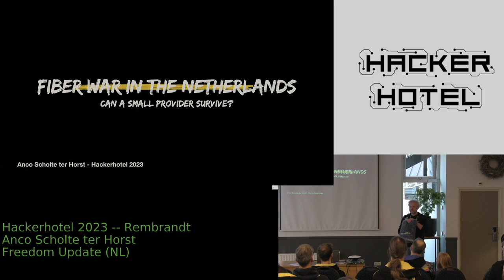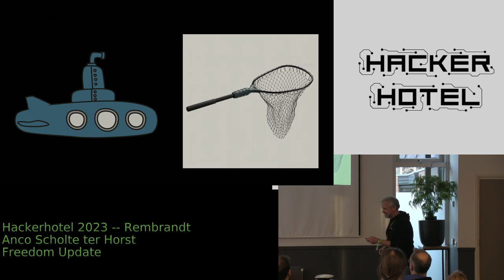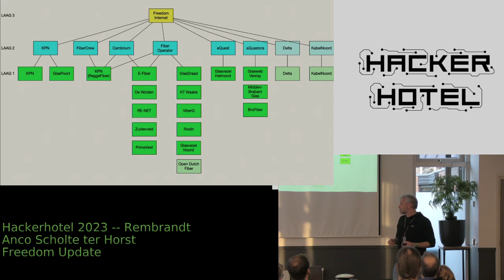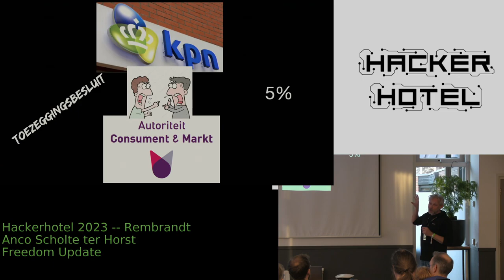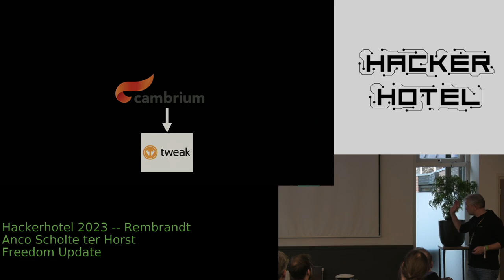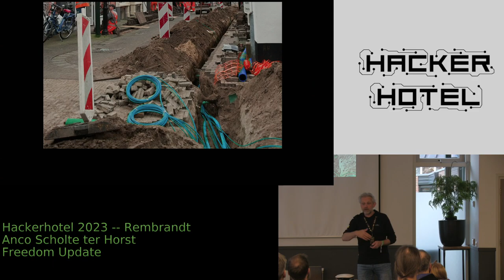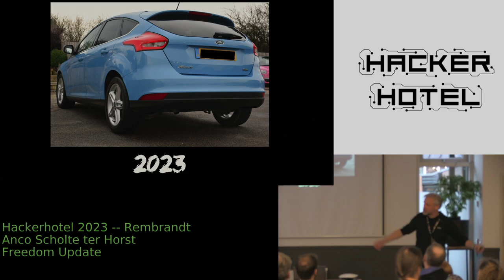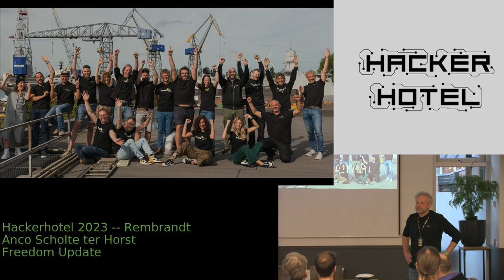HackerHotel 2023 - Anco Scholte ter Horst -- Freedom Internet Update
The glasfiberwar in The Netherlands: what’s up?

The Netherlands are bring Fiber to the Home in a very high pace. Within 4 to 5 years it is expected that 99% of the households will have a glass fiber connection. Where a few years back only household in more remote areas were getting fiber, organised by local initiatives, now large companies with almost unlimited funds are fighting to be the first to put the infrastructure in the ground. Sometimes multiple companies in the same street.
What is the effect of this for a relatively new ISP as Freedom Internet? What challenges are we facing? What is the role of the regulator ACM in this all? Why are that many different operators active? In this talk I will zoom in on the fiber landscape in The Netherland and how Freedom Internet operates in this cobweb of parties.

Speaker:  Anco Scholte ter Horst

Dutch:
De glasvezeloorlog: hoe zit het eigenlijk?

Nederland verglaast in een hoog tempo. Verwachting is dat binnen 4 a 5 jaar 99% van de huishoudens voorzien is van een glasvezelaansluiting. Waar in het begin het vooral lokale initiatieven waren in de buitengebieden buitelen nu grote partijen met diepe zakken over elkaar heen om infrastructuur aan te leggen. Steeds vaker meerdere partijen in dezelfde straat.
Wat betekend dit voor een nieuwkomer in de markt als Freedom Internet? Welke uitdagingen geeft dit? Welke rol speelt de ACM bij de regulering van tarieven? En welke rol spelen operators hierbij? In deze talk zoom ik in op het glasvezel landschap en hoe Freedom zich hierin zich als onafhankelijke partij in beweegt.